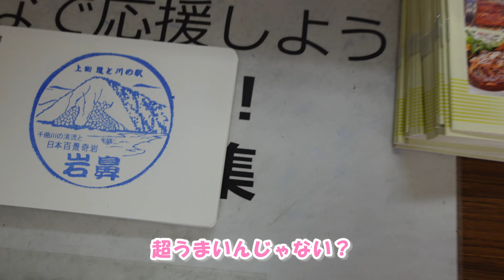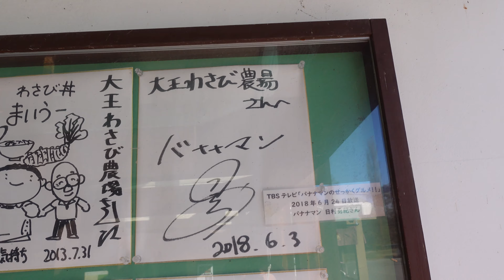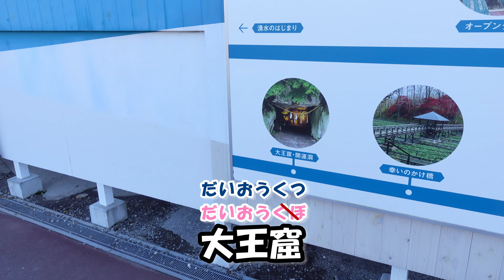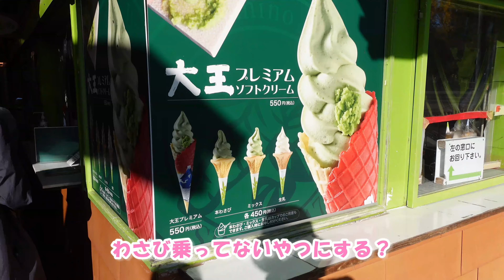【トラブル続出！】日本一周旅 記念すべき初日の様子 長野県大王わさび農場を散策！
こんにちは！はるひろ夫婦です！

今回も動画の視聴ありがとうございます😁

私たちは2023年11月より日本一周の旅をスタートしました
スタート地点はハルの地元でもある【長野県】！

そんな私たちの日本一周旅"初日"の様子をお届けしたいと思います🤗

生活スタイルや、動画制作だったりまだまだ慣れない点も多いですが
温かく見守っていただけると幸いです（笑）

【目次】
00:00 朝の様子
02:32 買い物
02:53 お昼ご飯
03:42 大王わさび農場
07:58 道の駅到着
09:08 BRUNOとのお別れ
10:52 どうする？はるひろ夫婦
14:01 エンディング

音楽
・DOVA-SYNDROME

★はるひろ夫婦★
私たちは2人でDIYした軽バンで車中泊をして日本一周を目指しています。
・軽バンのDIY
・車中泊生活
・日本全国旅log
などを配信していきたいと思います。

何気ない夫婦の生活で
ほっと一息ついてもらえたら嬉しいです。